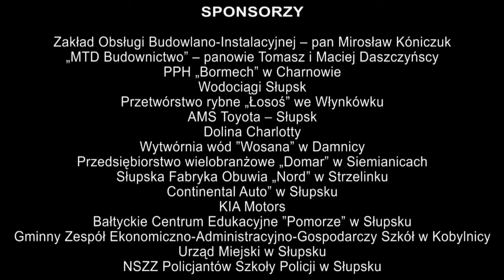XVI Półmaraton. Edycja 2012.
Międzynarodowe Mistrzostwa Polsicji w Półmaratonie na trasie Ustka-Słupsk organizowane przez Szkołę Policji w Słupsku. 26 maja 2012 roku.